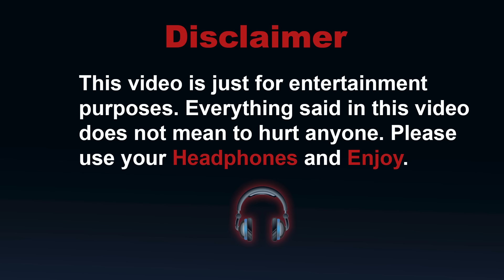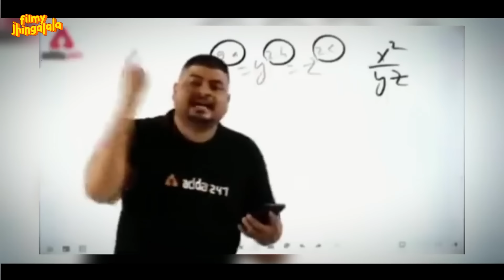Most Bhootiya Stree in a nutshell 👻👻🥴 | Worst Horror Movie Roast Wala Filmy Jhingalala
Stree 2 Sarkate ka Aatank | New Horror Comedy 2024 Movie | Full Movie In HD | Rajkumar Rao

Related Search:

devara hindi dubbed movie download
devara south movie in hindi dubbed
south movie 2024.new love story
vallati dog movie in hindi dubbed
devara movie hindi dubbed 2024
watch south indian movies dubbed in hindi 2024
devara south new movie 2023 hindi dubbed
devara movie in hindi dubbed
devara south movie in hindi dubbed trailer
dia full movie in hindi 2022
devara full movie in telugu
new telugu movies 2024 full movie,
telugu movies,
telugu movies 2023 full movie,